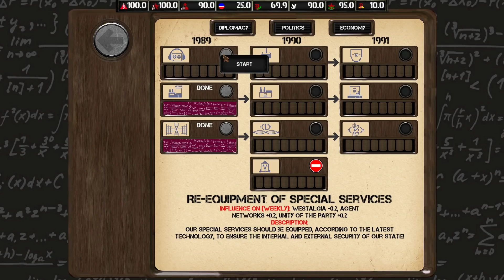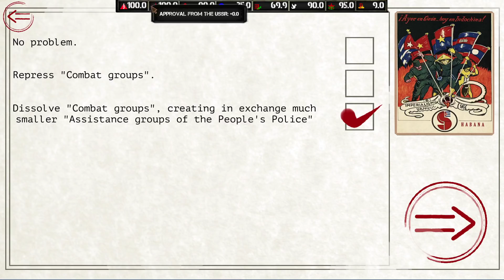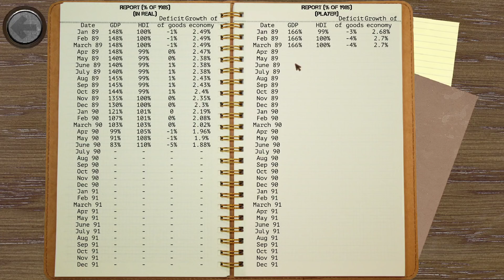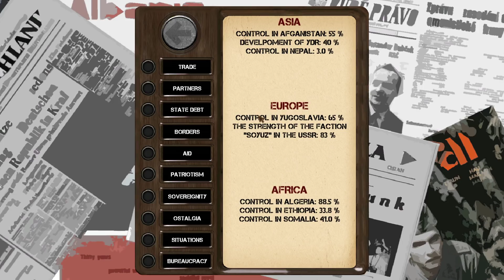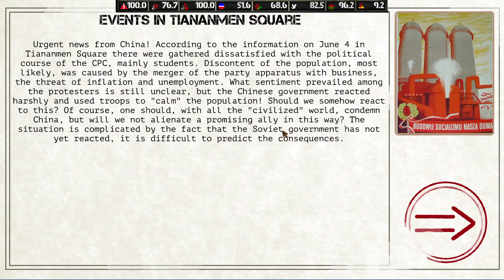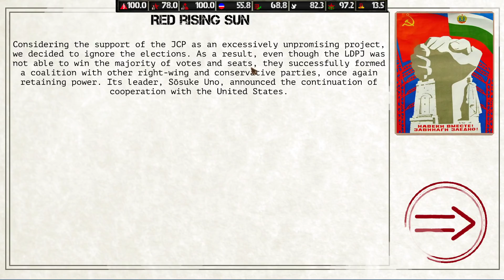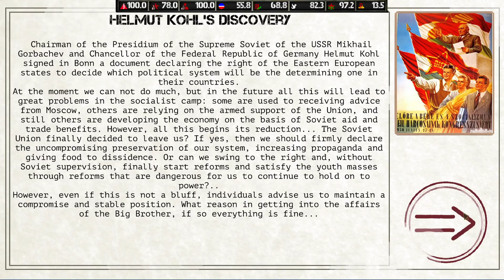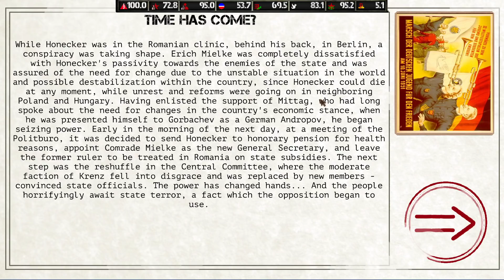Ostalgie: East Germany, but... (1)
This is the greatest game since Crisis in the Kremlin

what if the DDR went full DENGIST, best alternate history 2020